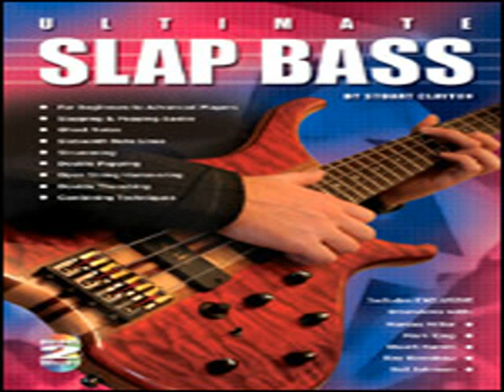bass guitar action slap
Bass guitar! bass guitar action slap